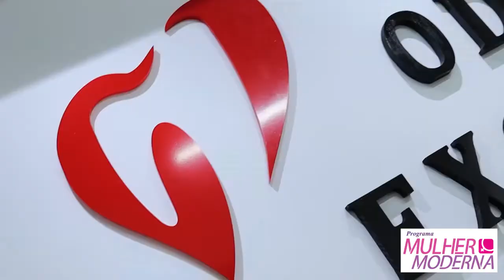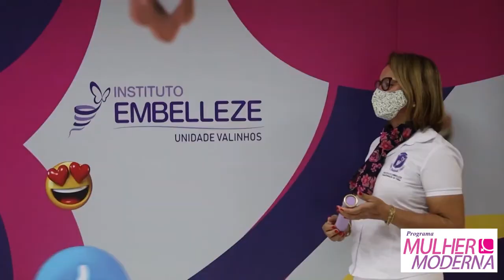Programa Mulher Moderna 02 de Novembro de 2021